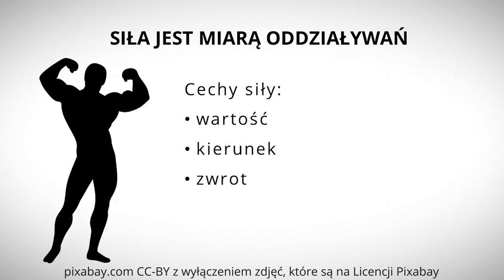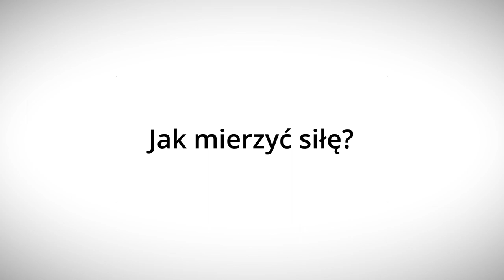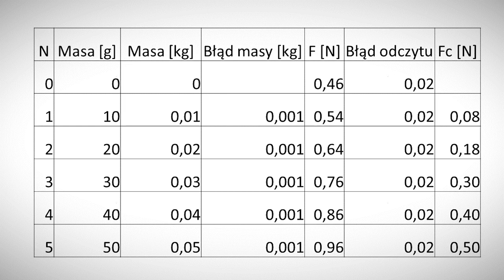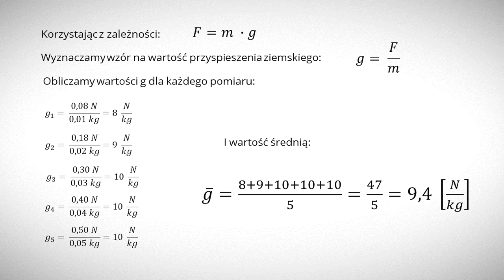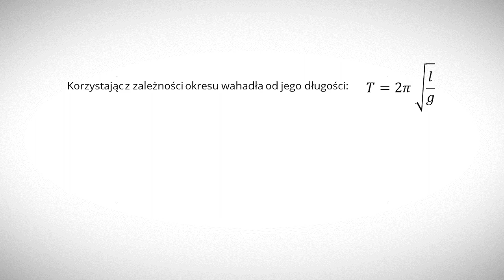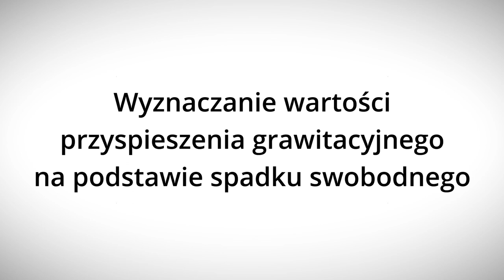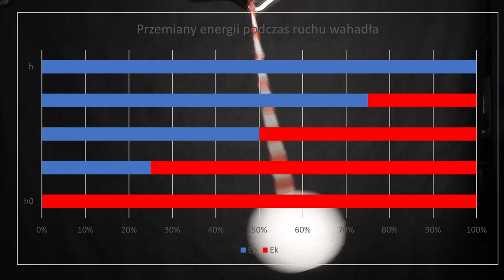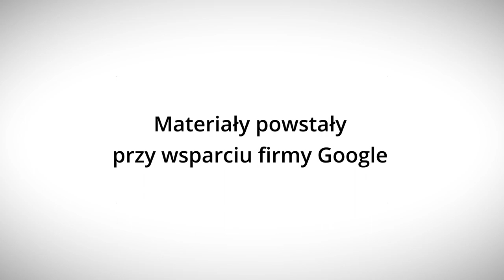Dlaczego wahadło się waha? - Lekcje w sieci - eksperymentalnie!